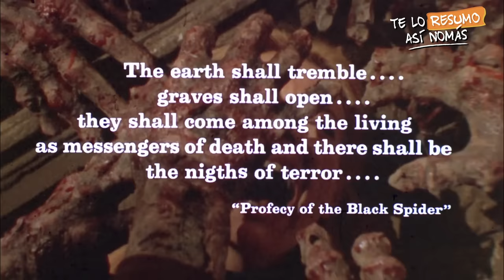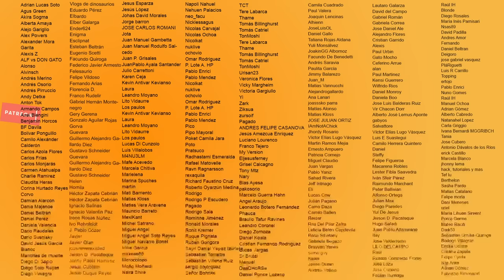Las 3 Peores Peliculas De Zombis | Parte 3